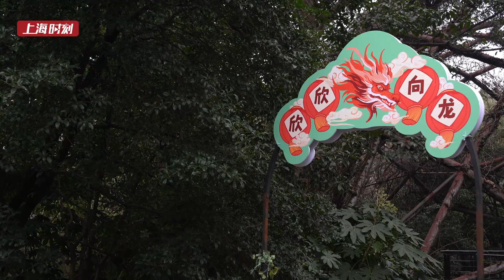See loong-related animals at zoos in Shanghai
During the SpringFestival holiday of the YearoftheLoong, come with us to the zoos in Shanghai and see those loong-related animals!
龙腾虎跃！春节 去沪上动物园“寻龙看虎”